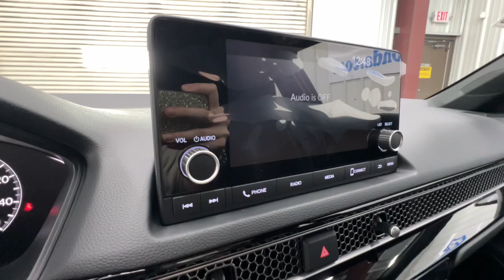2025 Honda Civic Sport Springfield, Nixa, Ozark, Republic, Branson MO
New 2025 Honda Civic Sport available at Pinegar Honda located in 3520 S Campbell St, Springfield, MO, 65807.
Stock#: 25-0344 - VIN#: 2HGFE2F58SH533109

You will be amazed by this   2025  Honda Civic. Presenting the Honda Civic Sedan: the iconic, sophisticated compact that sets the standard for comfort, reliability, performance, and efficiency. The following are some of this vehicles highlighted options: Apple Carplay®/Android Auto®, Keyless Entry, Heated Mirrors, Adaptive Cruise Control, Back-Up Camera, Satellite Radio, Aluminum Wheels, Blind Spot Monitor, Alarm, Electronic Stability Control. Don't settle. Get into the automotive icon that has earned its reputation for excellence over and over again. Drive the Honda Civic Sedan.